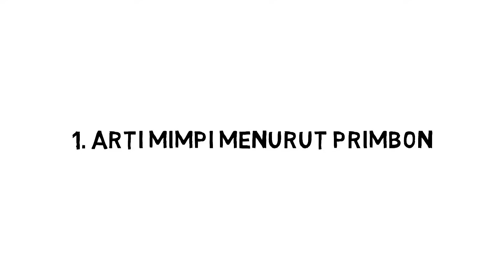Arti Mimpi Bertemu Orang Yang Kita Suka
Mimpi bertemu dengan orang yang kita sukai bisa menjadi hal yang sangat menyenangkan. Terkadang, kita ingin kembali melanjutkan mimpi tersebut ketika tak sengaja terbangun. Mimpi bertemu dengan orang yang kita suka kerap meninggalkan banyak pertanyaan di dalam hati, pertanyaan tersebut tak lain adalah, apakah makna dari mimpi itu?